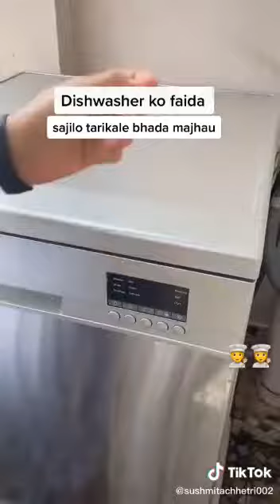loading dishes in dishwasher by Nepali women